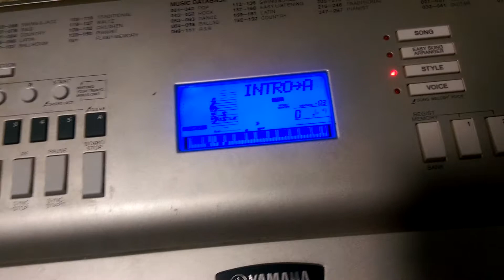An eerie turn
A satisfying buildup... only to something disappointing and weird sounding...